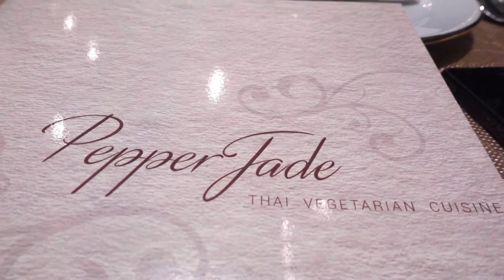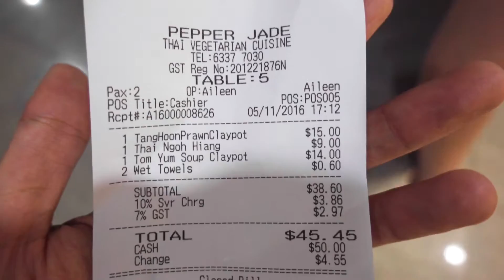Vegan food at Pepper Jade Thai Vegetarian Cuisine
This video is actually taken on 5 november. I finally got a bit of time to edit this today. Anyway, this is the second time I'm eating at this restaurant. Superb Food.
The Ngoh Hiang is particular GOOD!

I might go back to this place again! :)

Dish featured here:
Tom Yum
Claypot Tang Hoon Prawn
Ngoh Hiang

Shot using Sony RX100 iv S log 2 (pp7)